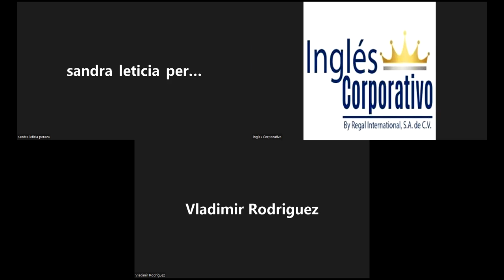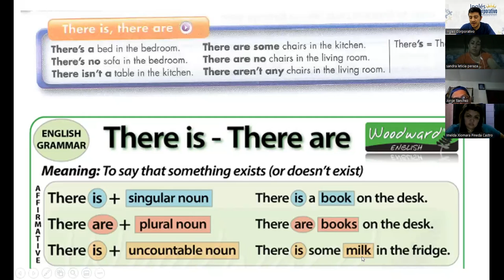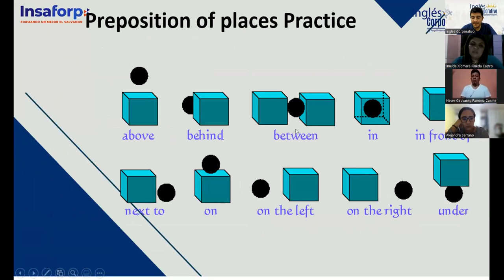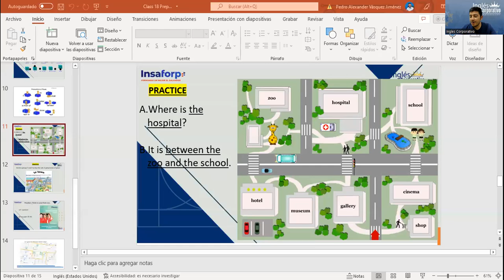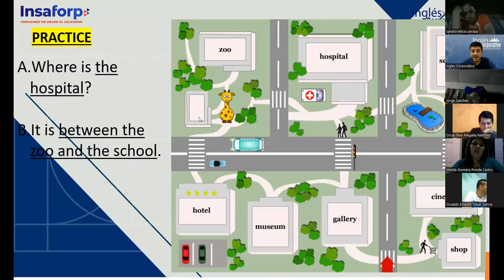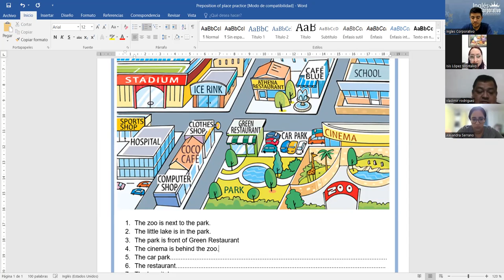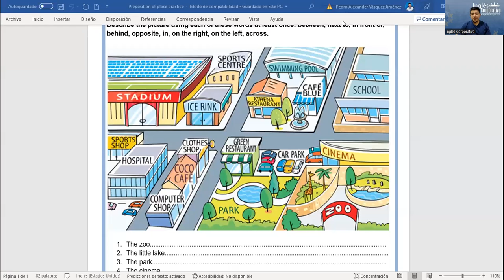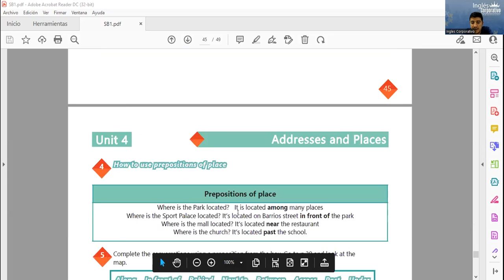Ingles Corporativo-23/05/2022-Prepositions of place practice.